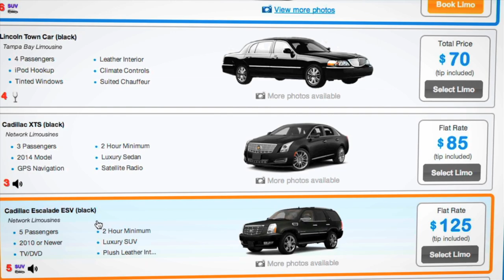Rental Limo: Lifetime of Luxury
Experience a lifetime of luxury with Rental Limo, your source for the best chauffeured transportation and limousine services. to browse, compare, and book your next ride!